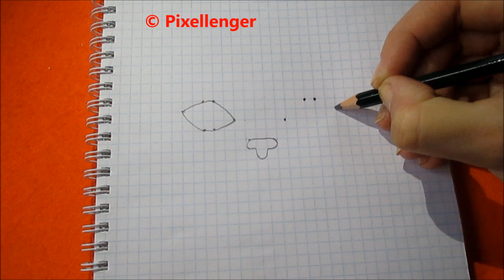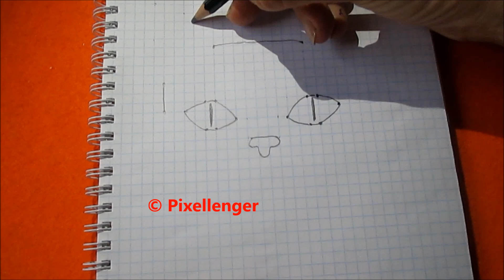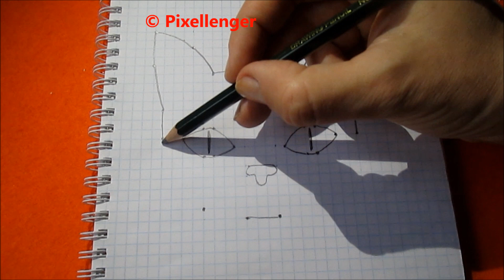Рисунок карандашами Котик Как нарисовать в тетради в клетку How to Draw Cat for Kids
Мастер-класс как нарисовать мордочку Котика в тетрадке в Клетку. Рассказываю подробно пошагово как рисовать котика по клеточкам.  Простые красивые рисунки  в тетрадке в клетку. Как нарисовать по клеточкам поэтапно простой красивый рисунок в тетради в клетку - Обучение.  Простые рисунки для детей. Видео уроки рисования для детей.
Украшаем тетради, блокноты, личные дневники. Рисунки карандашами. Нарисованные картинки в тетради в клетку. Что можно нарисовать по клеточкам в тетради, блокноте.